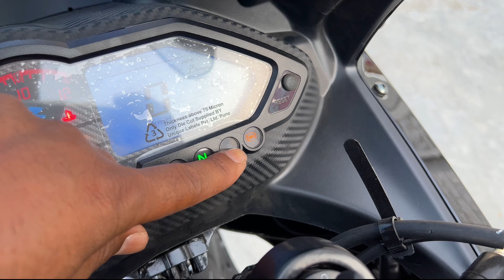2023 Bajaj Pulsar 220 F E20 Bs7 Price Mileage New Update Full Details In Hindi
2023 Bajaj Pulsar 220 F E20 Bs7 Price Mileage New Update Full Details In Hindi
premium Polish +Shampoo
M2RSpecial Polish With Microfiber Cloth
Combo Pack Of M2R Special Polish And Shampoo
Bpm R90 Polish 5L